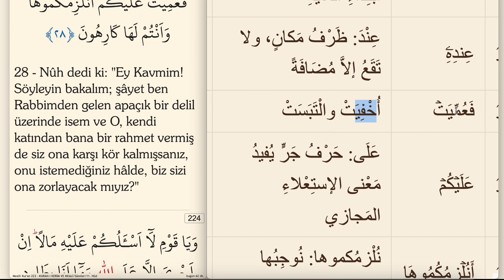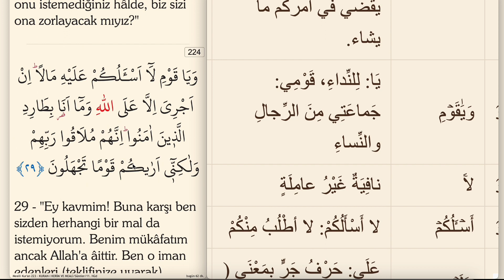ARAPÇA KELİME KELİME KURAN MEALİ 223.SAYFA (HUD SURESİ 20-28)